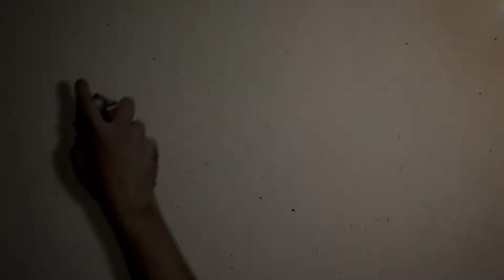THE CHAMBER: TOUCHLINE FREESTYLE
Rising Star and winner of the Slikour On Life VOTY2018 Hennessy People's Choice Award, Touchline, kicked it with The Pristine Queen fresh off of winning the award.

He dropped knowledge on why he finds it important to pay homage to legends; his 2019 plans and, of course, dropped a freestyle for The Chamber.

The Element broadcasts live on Massiv Metro every Saturday, 15:00-18:00 CAT and is presented by The Pristine Queen, Azizzar.

Follow the show on social media on @TheElementSA and our host, on @QueenAzizzar.